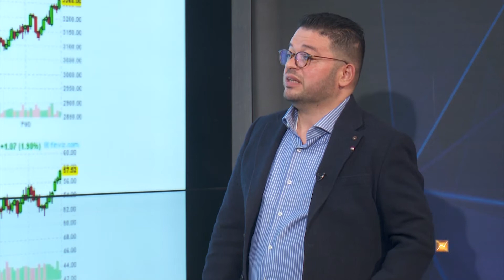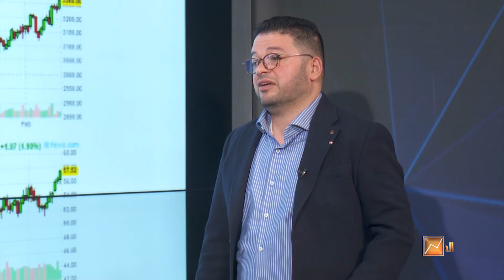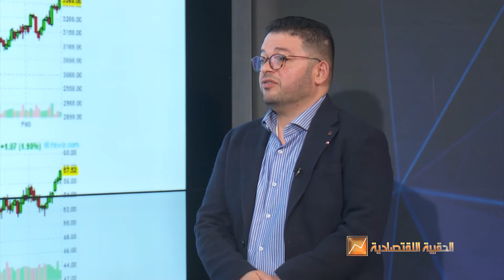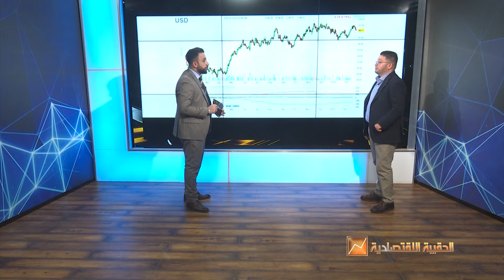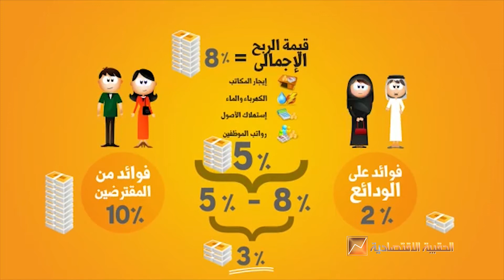الحقيبة الاقتصادية 2019 2 27